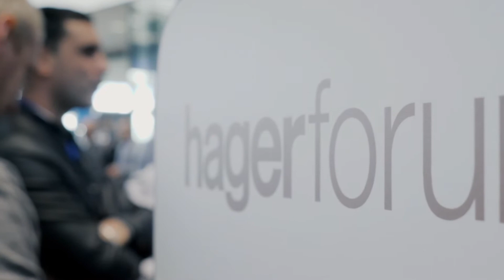Hager Forum: 3 Years of Collaboration // 3 Ans de Collaboration // 3 Jahre Kooperation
For the last three years, Hager Forum has symbolised and supported the transformation of Hager Group. Spotlight on our activities and highlights: Towards even greater collaboration!
• A place for customers and employees
• Events, talks and workshops to inspire, share, and collaborate
• A dynamic of openness towards external collaboration

Depuis trois ans, Hager Forum symbolise et accompagne la transformation de Hager Group. Retour sur les activités et temps forts : Vers toujours plus de collaboration !
• Un lieu d’échange pour les clients et les employés
• Des événements, conférences en direct, ateliers : pour inspirer, partager, et expérimenter
• Une dynamique d’ouverture et de partenariats

Seit inzwischen drei Jahren symbolisiert und begleitet das Hager Forum die Neuausrichtung der Hager Group. Grund genug für einen Rückblick auf Aktivitäten und Highlights: Fazit: Zusammenarbeit ist das A und O!
• Ein Ort des Austausches und der Kooperation für Kunden und Mitarbeiter
• Events - ein Quell der Inspiration, des Austauschs und gelebter Zusammenarbeit
• Offene Dynamik mit externer Beteiligung